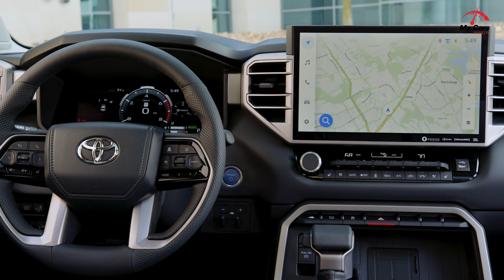2024 Toyota Sequoia Limited SUV Introduction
The Limited Nightshade model joins the lineup for 2024 and comes with unique 20-inch TRD wheels painted in a matte black finish to match other blacked-out exterior appearance items. Platinum trims can now be had with the same TRD Off-Road package that was available on the Limited last year. The package adds an off-road suspension system with Bilstein shocks, a skid plate, an electronically controlled locking rear differential, off-road driving modes, a crawl control system, a hill-descent control function, and a few specific appearance items. Limited models with the TRD Off-Road package now also come with a blacked-out exterior appearance.
The price of the 2024 Toyota Sequoia starts at $63.125 and goes up to $80.960 depending on the trim and options.

"Don't forget to leave your feedback and comments on the video. This helps us improve the quality of our content for future videos.